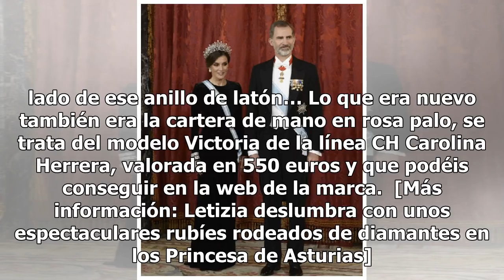Letizia saca la artillería pesada en Japón: su imponente 'look' de seda oriental, chatones y diadema